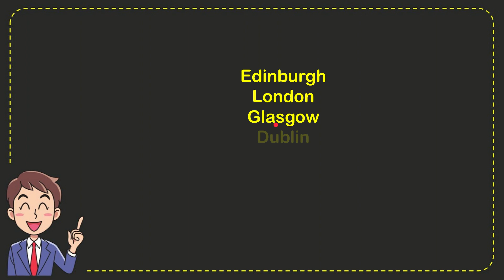Where is this iconic bridge? Answer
Where is this iconic bridge? Answer NEW VIDEO#